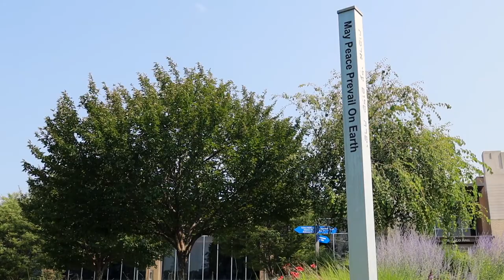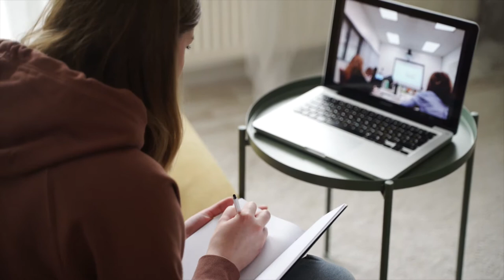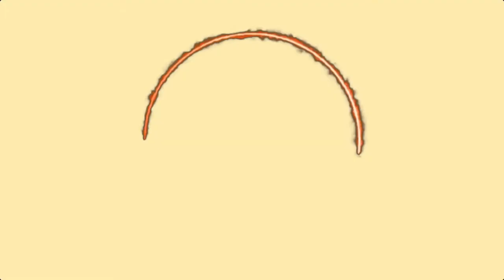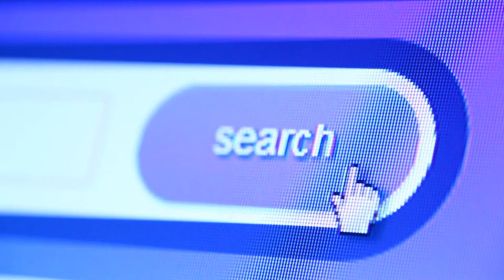Archie's Bites with Dr. Daniel J. Myers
As part of Dr. Myers's introduction to North East PA, we will be sampling some boneless bites from area restaurants. And while we're sampling those bites, Dr. Myers will share some bite-sized fun facts about himself from questions submitted by alumni.

About The Alumni Relations and Annual Fund Department at Misericordia University:
The Misericordia University Alumni Relations Department is a resource to all Misericordia alumni and a connection to the institution that, since its founding by the Sisters of Mercy in 1924, has been instrumental in the development and education of individuals who graduate with a commitment to serving their communities, organizations, and the world. The department encourages all alumni to stay involved with the campus community and make a difference in the lives of students. This can be done by serving as a mentor, sponsoring an internship, becoming a volunteer on or off-campus, or making a gift in support of making a Misericordia education accessible to students of all economic backgrounds.

0:00 - Teaser
0:08 - Introduction
1:25 - Chicken Coop: General Alarm Sauce
2:01 - Question 1: Background on Dr. Myers
3:08 -North Slope: Inferno Sauce
3:42 - Question 2: Vision for Misericordia University.
5:54 - Back Mountain Bowl Spare Time Pizza: Cajun Sauce
7:01 - Question 3: Mercy values into current mission priorities.
9:37 - Tipsy Turtle: Wait For It Sauce
11:12 - Question 4: How a "chipper quote" inspired his career
13:51 - Brews Brothers: Brew's Bomb Sauce
14:16 - Question 5: Adding one thing to campus that doesn't exist.
15:54 - Pizza Bella Bites: The Sizzler Sauce
16:23 - Question 6: Favorite Musical Experiences.
17:50 - The Checkerboard Inn- Hot Sauce
18:17 -Question 7: Favorite songs and music to listen to.
19:11 - J&J's- Extreme Hot Sauce
19:58 - Question 8: Plans on engaging Misericordia in the community.
21:17 - Booyah!: Boom Sauce
21:32 - Question 9: Wisdom learned from running.
24:46 - Anthracite Cafe: Ouch Sauce
26:34 - Lightning round
31:23 - Ending